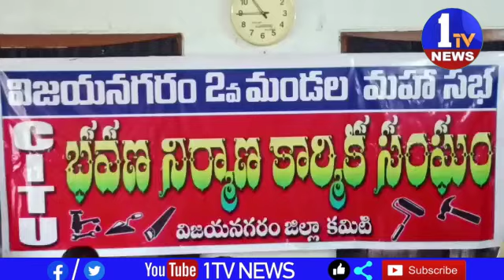ఈ నెల 6వ తేదీ న భవన నిర్మాణ కార్మికుల సభ